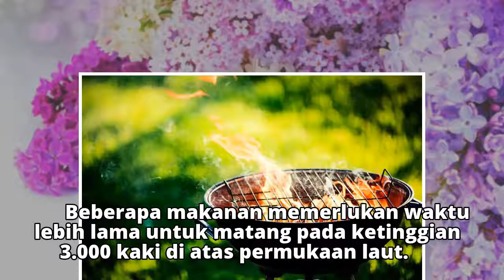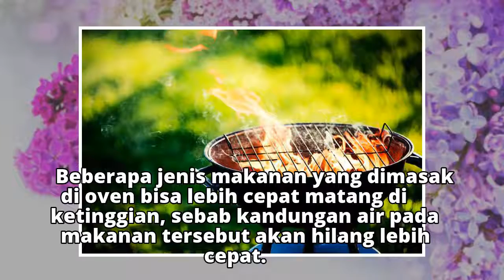Memasak di Pegunungan Makanan Lebih Lama Matang, Kenapa?